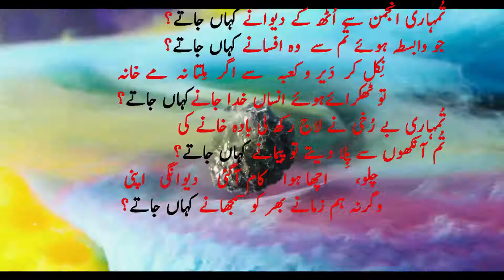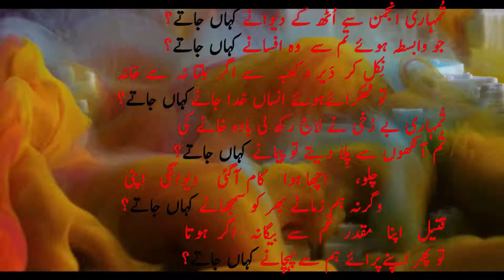Tumhari Anjuman se Uth k Dewany kahan jaty تمہاری انجمن سے اٹھ کے دیوانے کہاں جاتے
امید ہے آپ کو یہ وڈیو پسند آئی ہوگی۔ انشااللہ مزید بہترین شاعری ،گرافک وڈیوز، بیک گراونڈ میوزک اور آواز کے ساتھ  حاضر ہوتے رہیں گے ۔ چینل سبسکرئب کرلیں تاکہ یہ تحفے سب سے پہلے آپ تک پہنچتے رہیں ، شکریہ
Beautiful Urdu Love and Sad Poetry with Beautiful video graphics, Amazing background music, Soothing but powerful voice.